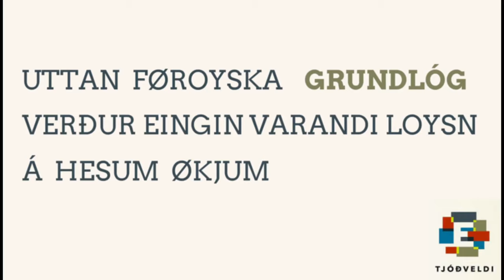Tann føroyska grundlógin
LATIÐ OKKUM STAÐFESTA TEY FØROYSKU VIRÐINI

Ein føroysk grundlóg tryggjar varandi loysnir og forðar fyribils loysnir frá samgongu til samgongu. Hvørji eru vit sum føroyingar? Hvørji virði hava vit? Her eru fýra ítøkilig øki, har grundlógin staðfestir okkara grundarlag sum føroyingar.

1. FISKIVINNA

Útlendsk eigaraviðurskifti í fiskivinnuni er ein av fleiri stórum trupulleikum í føroysku fiskivinnuni. Líkt er til, at hesi viðurskifti fara at broytast aftur og fram frá samgongu til samgongu sum eitt slag av fyribils loysnum við óreglusemi. Henni tørvar grundarlag. Eitt føroyskt grundarlag. Uppskotið til føroyska grundlóg ásetir tískil, at:

§ 24 stk. 2. Tá vunnið verður úr landsins tilfeingi, skal landið antin krevja viðurlag ella tryggja øllum vinnurætt.

§ 24 stk. 3. Margfeldið á landi og á havleiðum landsins, sum privat ikki eiga, er tilfeingi og ogn fólksins.

2. GRUNDLEGGJANDI RÆTT AT DREPA GRIND

Fráboðanarskylda ella ikki. Grundarlagið skal fyrst fáast í lag. Veruleikin er, at danska grundlógin verjir á ongan hátt okkara rætt at drepa grind. Tjóðarsemja má vera um, at føroyingar sleppa at tilskila sær rætt at drepa grind, og tað skal standa í skjali, ið er hægsta vald í Føroyum. Taka vit okkara rætt at drepa grind við í eina føroyska grundlóg, so standa vit í allari framtíð sterkari ímóti álopum á okkara sjálvsagda rætt at gagnnýta okkara tilfeingi.
Uppskotið til føroyska grundlóg ásetir tískil, at:

§ 21. stk. 1. Øll eiga rætt til egna innløgu.
§ 21. stk. 2. Nú reka menn hval á land upp; tá skal tað mesta vera drápspartur ella heimapartur.

3. SOSIALUR ÓJAVNI

Hvør er grundleggjandi føroyski hugsunarhátturin um fátækradømi? Seinasta hálva árið hevur ljós verið kastað á viðurskiftini hjá teimum, ið liva undir fátækramarkinum, men enn vanta ítøkilig átøk. Hesi átøk bøta um, men skulu Føroyar greitt standa saman sum tjóð um fátækradømi í Føroyum, so er neyðugt at siga frá í grundarlagi landsins. Uppskotið til føroyska grundlóg ásetir tískil, at:

§ 19. stk. 1. Øll eiga rætt til sømilig kor.
§ 19. stk. 2. Landið skal hava umsorgan fyri, at øll fáa virðilig ellisár.
§ 19. stk. 3. Tann, sum hvørki sleppur fram at egnari vinnu ella løntum arbeiði, eigur at fáa almennan stuðul og styrk.

4. DONSK UPPÍBLANDING

Farnu árini hevur Danmark flutt alsamt meira vald til ES. Men einki vald og ongar avgerðir eiga at verða tiknar um okkara viðurskifti og rættindi uttan so, at Føroya fólk hevur samtykt hetta. Tí eigur ein føroysk grundlóg at vera hægsti myndugleiki í Føroyum – eisini hægri enn danska grundlógin. Uppskotið til føroyska grundlóg ásetir tískil, at:

§ 1, stk. 1. Føroyar eru land, føroyingar eru tjóð, og alt vald í landinum er hjá Føroya fólki.

Hetta loysa vit saman!
X við E
Tjóðveldi